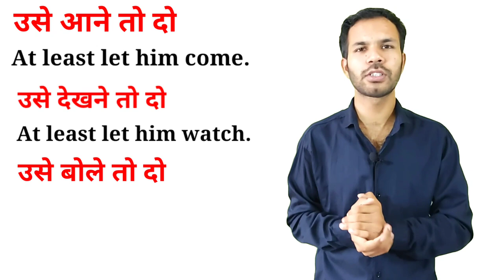Advanced English structure for spoken English with daily use English sentence with idioms in Hindi